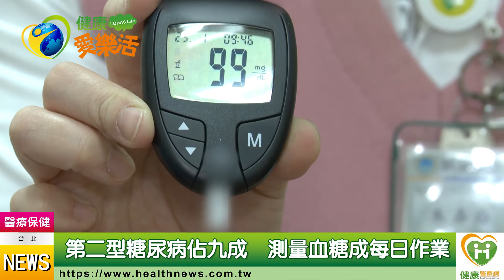第二型糖尿病佔九成 測血糖早發現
【健康醫療網／記者田柏升報導】糖尿病是國人十大死因之一，根據衛福部統計，台灣約有兩百萬名糖尿病患者，每年以2萬5千名的速度持續增加中。糖尿病早期無明顯症狀，如果沒有定期體檢，要及早發現及預防相當不容易。